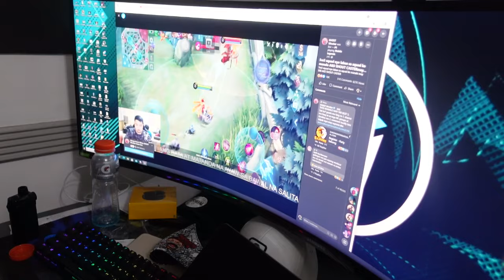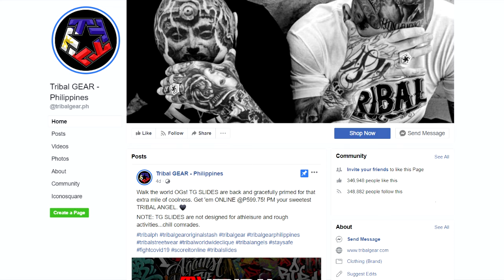LIBRE NI RENEJAY